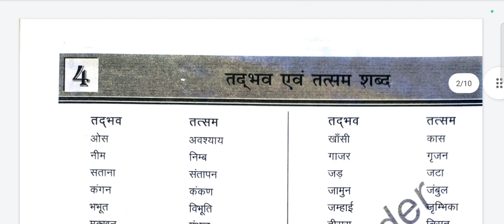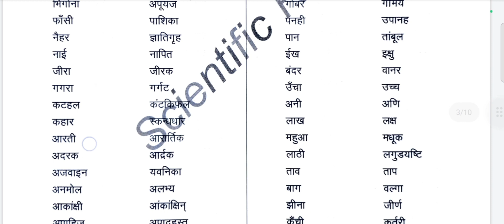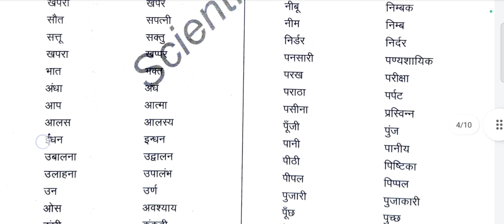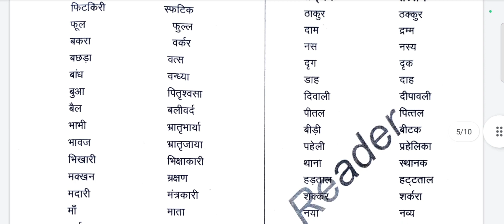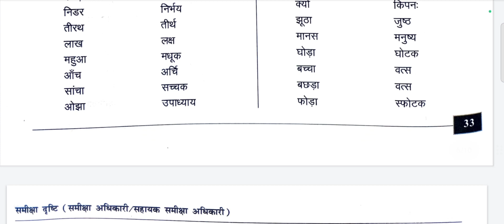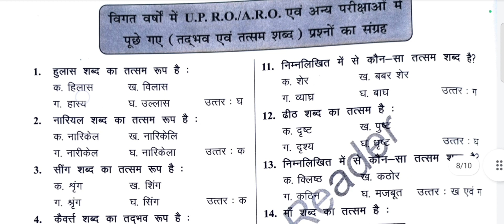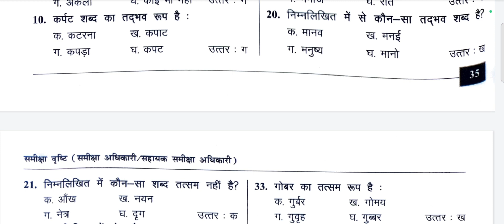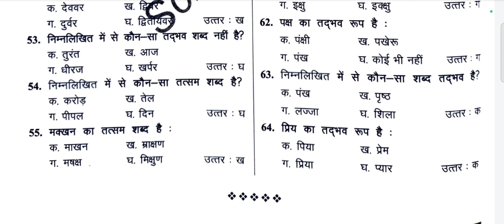RO/ARO (समीक्षा अधिकारी) : तद्भव एवं तत्सम शब्द / 𝐏𝐚𝐫𝐭 𝟒𝐭𝐡 // सामान्य हिंदी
𝐀𝐛𝐨𝐮𝐭 𝐭𝐡𝐢𝐬 𝐕𝐢𝐝𝐞𝐨 :
दोस्तों यह वीडियो समीक्षा अधिकारी/सहायक समीक्षा अधिकारी के लिए सामान्य हिंदी सीरीज का 𝐏𝐚𝐫𝐭 𝟒𝐭𝐡 हैं। इस वीडियो में समीक्षा-दृष्टि बुक से Important Questions और Privious Year Question को सॉल्व करवाया गया हैं जो कि आगामी प्रतियोगी परीक्षाओं जैसे UPPSC RO ARO, UPPCS, UP Lower Sub, BEO, Uttarakhand PCS, MPPCS, BPSC, Chhattisgarh PCS के लिए उपयोगी हैं।